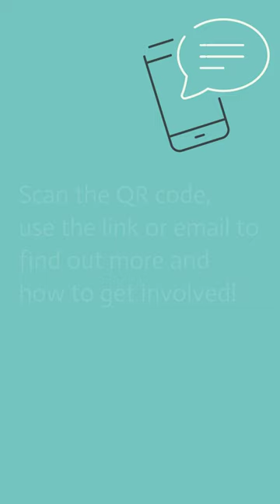Pupil Support Staff Engagement Programme Social Media Trailer